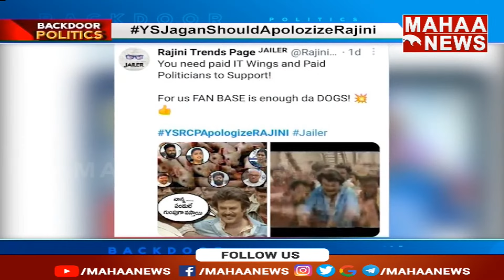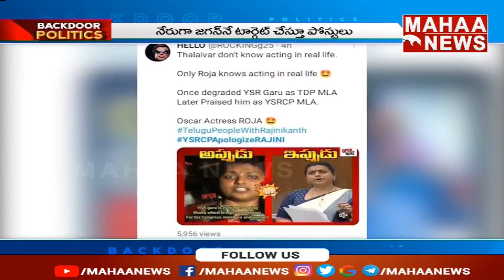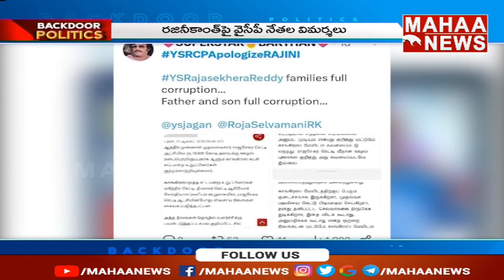జైలర్‌ వర్సెస్‌ ప్రిజనర్‌.. జగన్‌కు సినిమా చూపిస్తున్న రజినీ ఫ్యాన్స్‌ | Back Door Politics